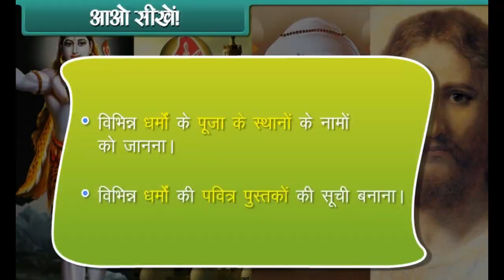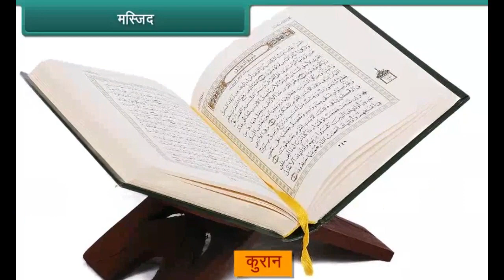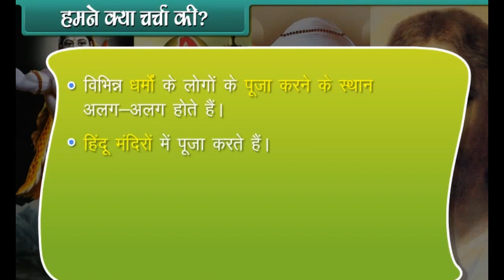HINDI Animations For Class 2 Places of workship